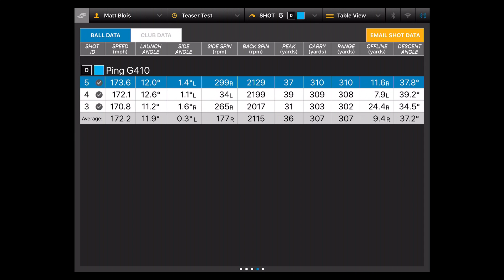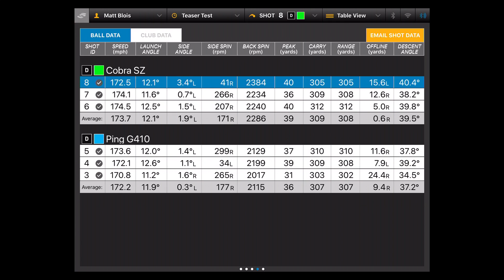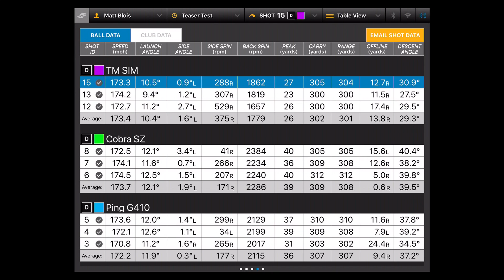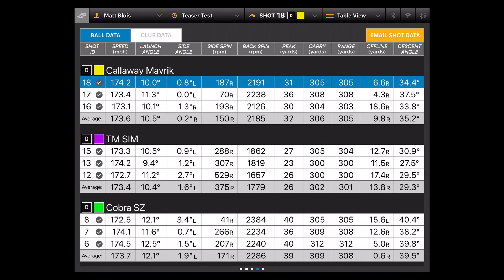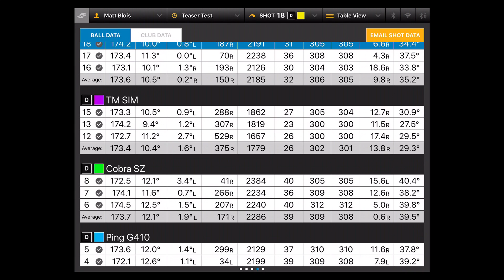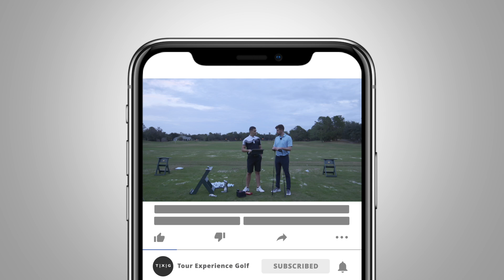Mavrik, SIM, Speedzone & G410LST | Driver Comparison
Side by side comparison of the Callaway Mavrik, Taylormade SIM, Cobra Speedzone and Ping G410LST.

Filmed at: Golden Bear Club, Florida
Featuring: Ian Fraser & Matt Blois